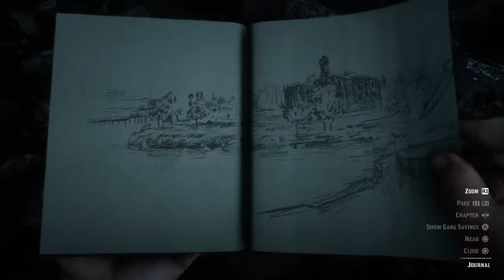Red Dead Redemption 2 Meteorite Crash Site Location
Meteorite crash site location in red dead redemption 2.